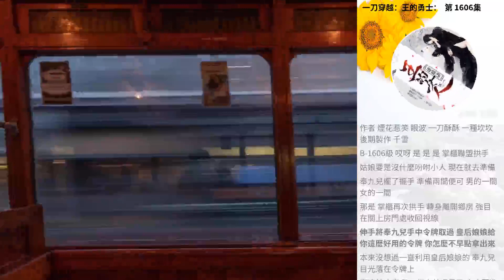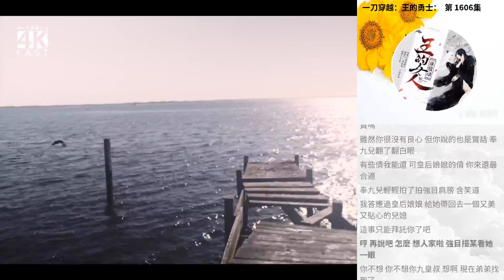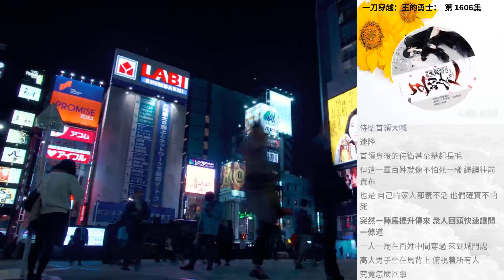一刀穿越：王的勇士： 第 1606集